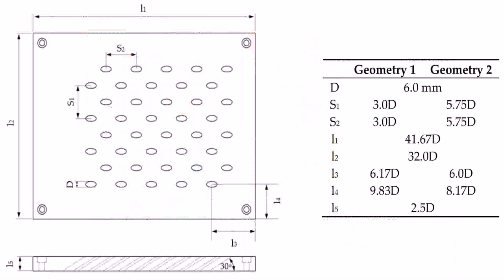1800 Square Feet House Plans India